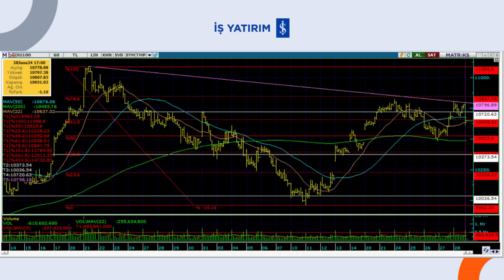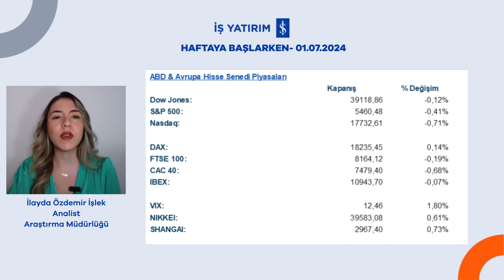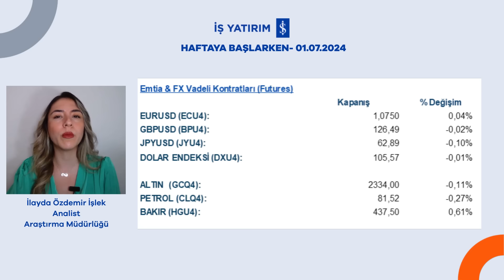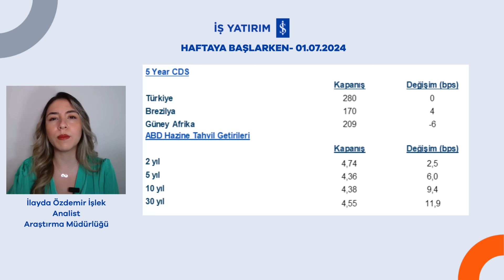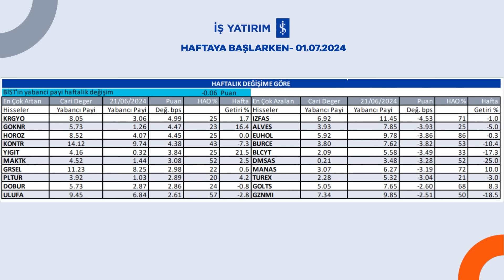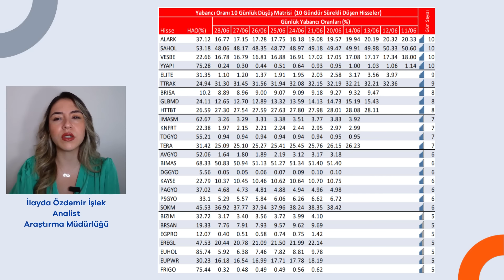HAFTAYA BAŞLARKEN - 01.07.2024 - İLAYDA ÖZDEMİR İŞLEK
⭐İş Yatırım Araştırma Müdürlüğü Analisti İlayda Özdemir İşlek, 24 Haziran  haftasında piyasada neler olduğundan ve Temmuz haftasında neler beklendiğinden bahsediyor.